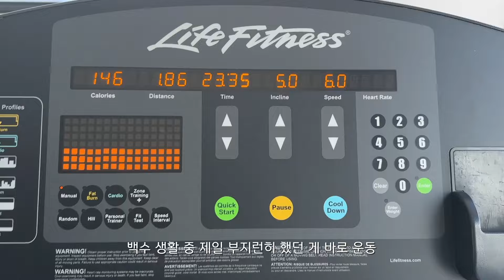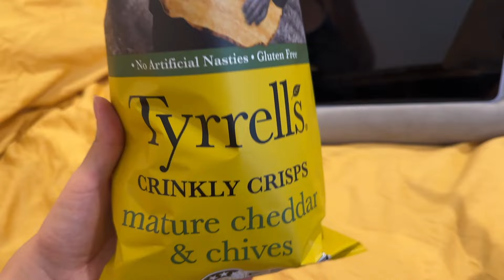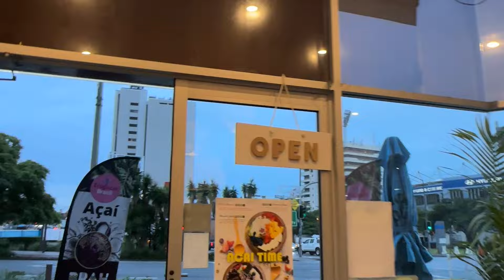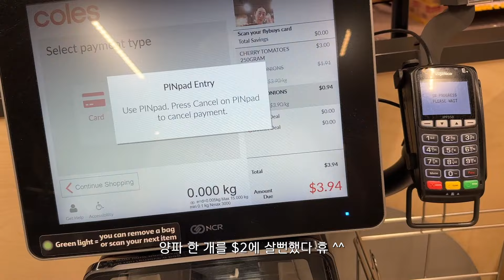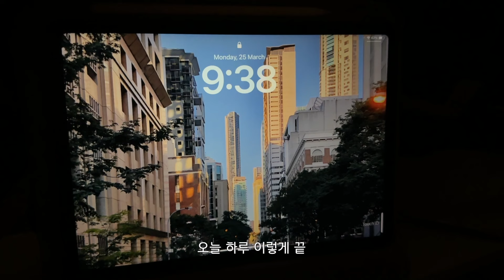🇦🇺 호주 브리즈번 새 직장에서 일 하는 바리스타의 하루